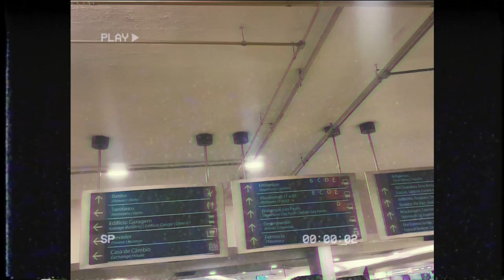Yuri e os Terráqueos - Estranho Novo Mundo Que Já Vivi - Videoclipe Oficial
Clipe oficial de Estranho Novo Mundo Que Já Vivi por Yuri e os Terráqueos.
Imagens por Otávio Brunet, Y, Lena Quadros, Yuri Terra.
Storys do insta por: @akemii.abe | @thiagod.m | @hondinha__ | @sas_asmx | @lulupasc_  | @nou.wav |
Fotografias por: Andrew Romero e Beatriz Limeres.
Edição, Montagem e Direção: Andrew Romero.
Direção artística: Lena Quadros.

Sonhos também são feitos para serem vividos.

Tantas vezes pensamos naqueles que não conseguimos ou que tardam a chegar, mas quando se chega temos que comemorar, relembrar, sorrir e compartilhar.

Levar o nosso som para além das nossas terras, nos deu muito mais energia em continuar, criar e prover mais sensações, frequências, energias e mundos.

Ver esse video vai me fazer lembrar a força que temos juntos, o carinho e respeito que buscamos ter um com o outro. Vai me fazer lembrar dos sorrisos, dos abraços, dos olhares e dos corações gritando alto. Vai me fazer lembrar quando, em 2018, o Yuri me mostrou essa musica no sofá da casa do irmão e eu fiquei abismado em como ele ainda não tinha mostrado ela pro mundo. É uma das minhas favoritas. Eu falei no show, mas repito: no fim de tudo eu sou fã.

ENMQJV é o nosso segundo clipe, feito a muitas mãos e que foram unidas com carinho por andrew e lena. Tentamos mostrar o quão feliz estávamos em estar vivendo aqueles dias em SP. Além disso, é um registro de agradecimento a todo mundo que nos acolheu, cantou e pulou com a gente naquele show. Reforçamos nossa gratidão pela @bandadecasinha e @vaccaribia por nos fornecer o espaço, o carinho e a mão amiga até hoje.

xOBR